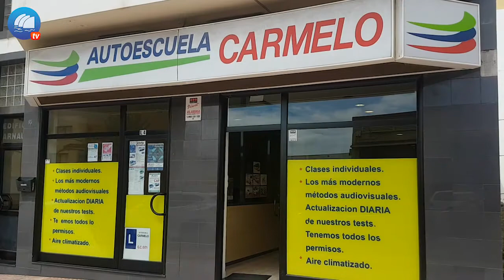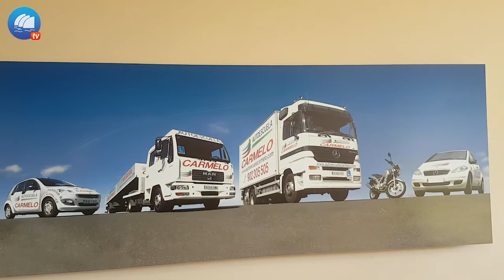A Pie de Calle - Autoescuela Carmelo